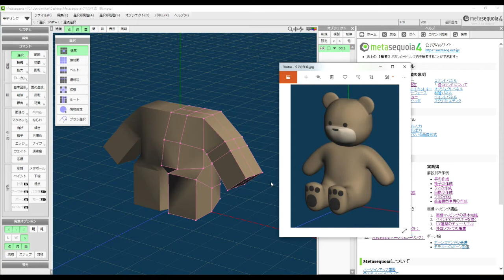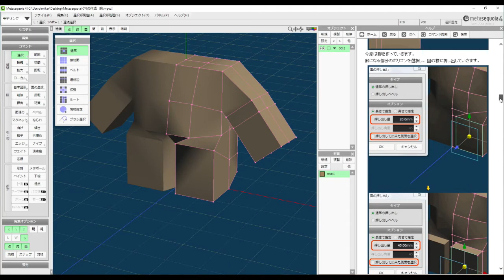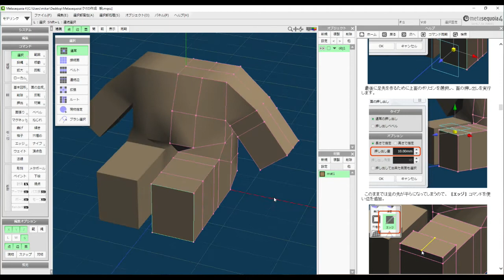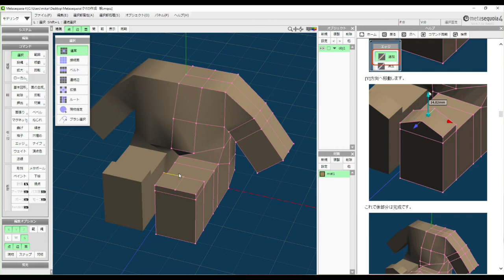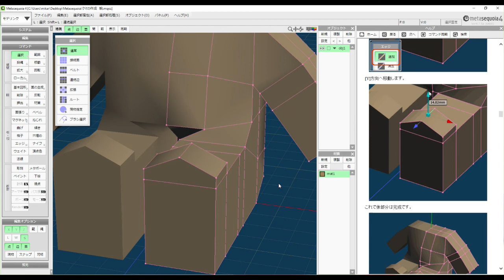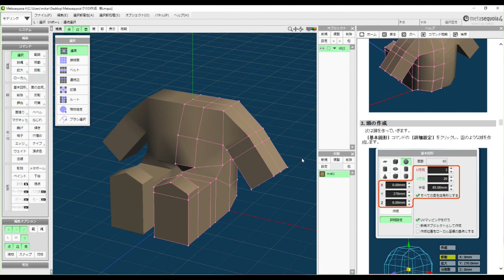③Metasequoia 4メタセコイア４ チュートリアル[モデリングモード] 実践編「クマの作成」１）クマの体の作成 -脚-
３Dモデリングソフト　メタセコイア４（ライセンスキーなし）　Ver4.7.5a

メタセコイアをインストールして起動すると、メニューバーの右端に「ヘルプ」があります。そこをクリックすると、すぐ下に「目次（C）」があるのでそこをクリックします。すると画面の右端にヘルプパネルが出てきます。そこにあるチュートリアルをやってみました。とても面白かったので、私自身、超のつく初心者ですがメタセコイアがどんなソフトなのか気になっている方の参考になればと思い、動画にしてみました。

とてもゆっくり説明しているので、
手早くご覧になりたい方は1.25～1.5倍速でご覧になることをお勧めします。

ー実践編ー
解説付き作例
クマの作成　1．クマの体の作成　-脚-
‹タイムキャプチャー›
00:00　Introduction
02:04　面を選択（脚を作る為）›「メニュー」›「選択部処理」›「面を押し出す」›
　　　  数値を入力して実行する→３回繰り返す
04:33　面を選択（足先を作る）›「メニュー」›「選択部処理」›「面を押し出す」›
　　　  数値を入力して実行
05:38　「コマンド」›「エッジ」›キーボードのShiftキーを押しながら面を分割して辺を追加
09:40　辺を選択›「コマンド」›「移動」›移動ハンドルを使って上方向へ移動

Music   : We Always Thought the Future Would Be Kind of Fun